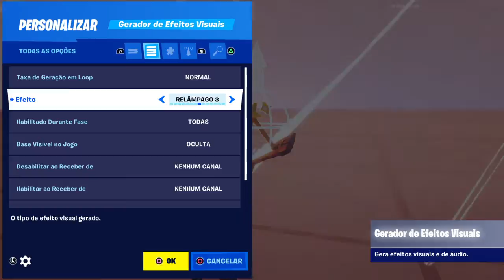Fortnite 2.0 hehehe